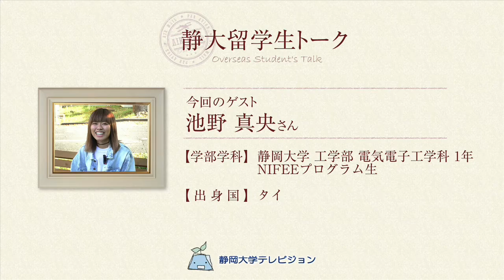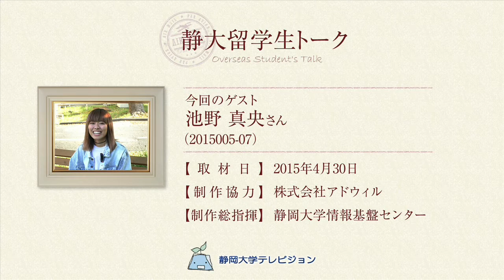【静大留学生トーク】池野 真央さん（タイ） - 静岡大学